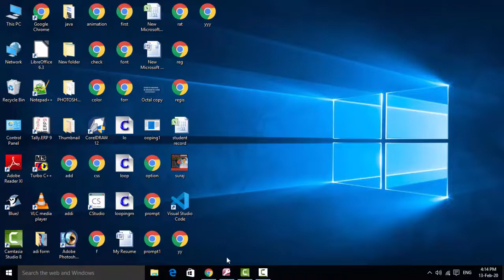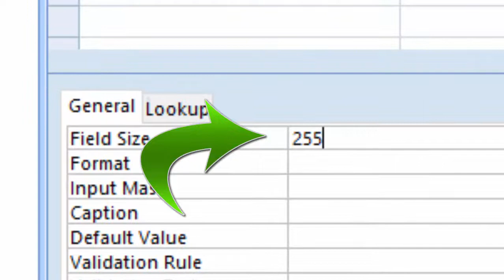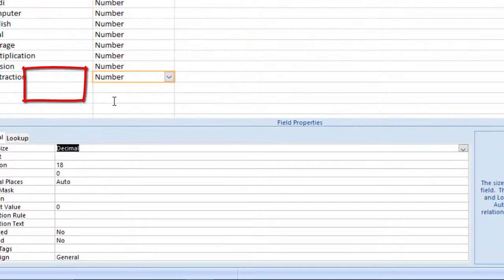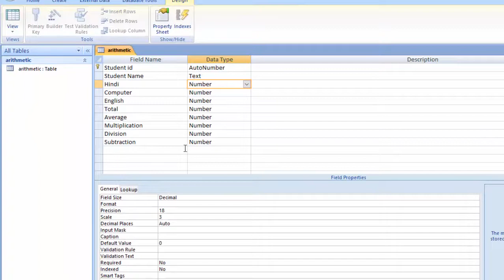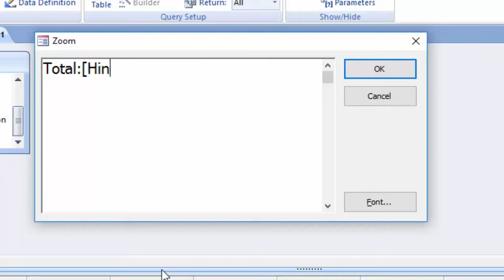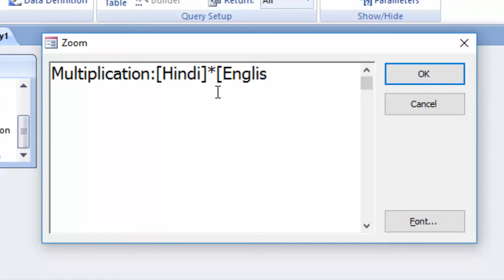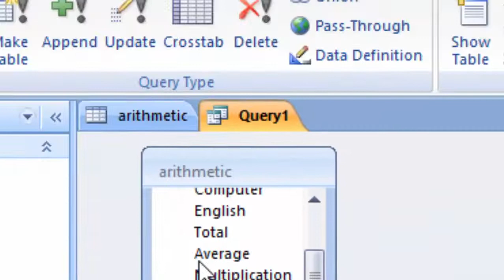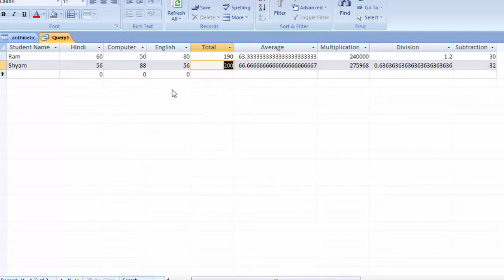How to add two numbers and subtract and multiply and divide two numbers in ms access